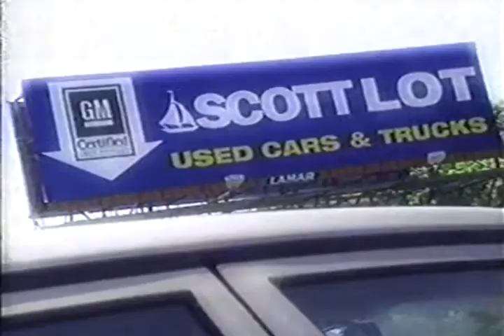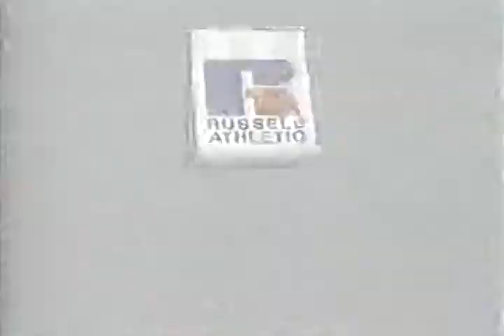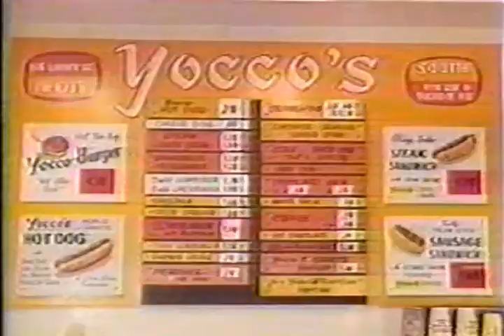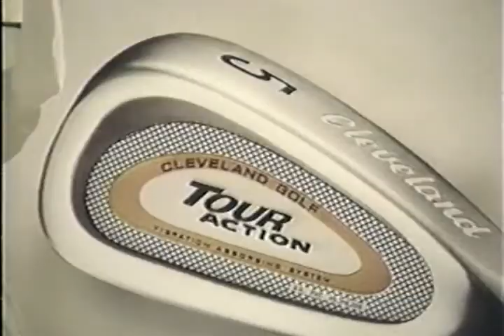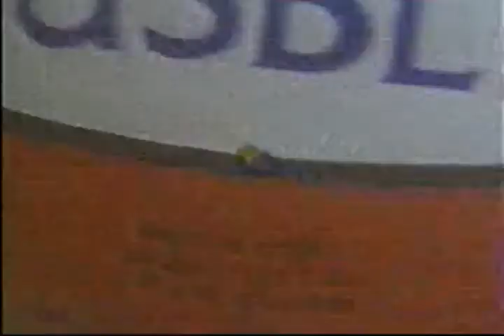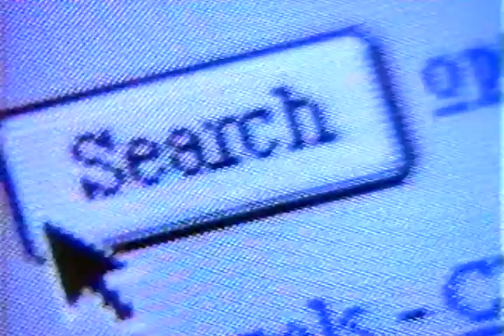February 19th, 2000 Whitehall vs Stroudsburg Mountain Valley Conference Championship Game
At Liberty High School Memorial Gymnasium, Bethlehem, Pennsylvania
February 19th, 2000
Service Electric Cable TV Broadcast
Mountain Valley Conference Championship Game
Whitehall vs. Stroudsburg